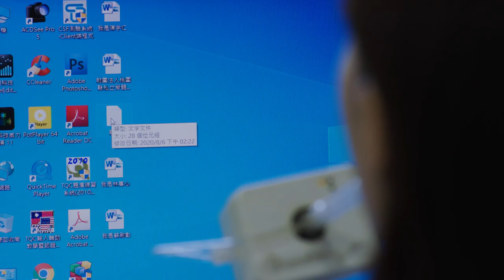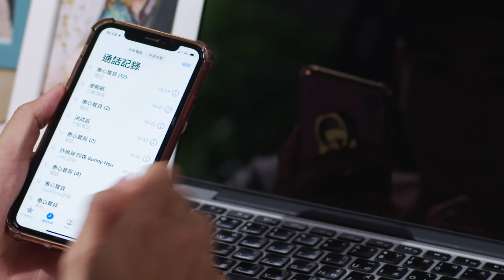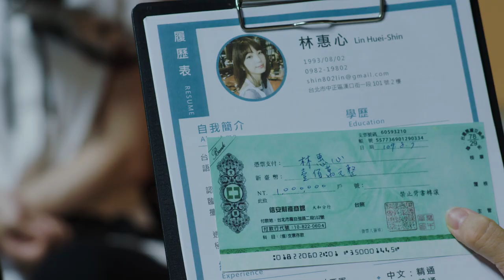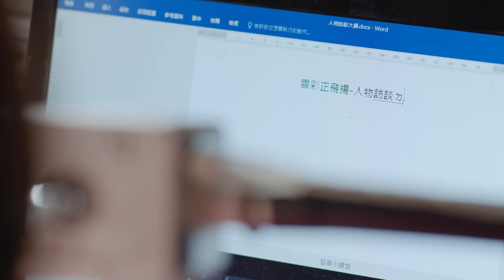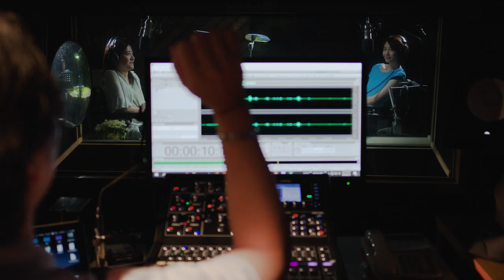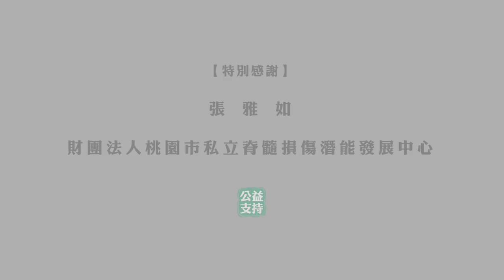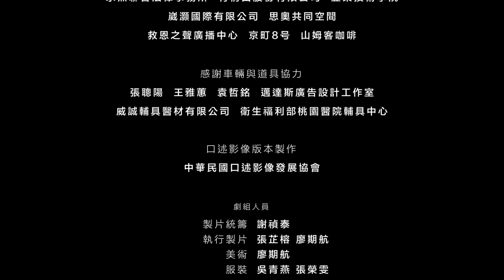感人微電影《實習費》～～頸部以下全癱，這女孩竟想當廣播主持人？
編劇：洪成昌
導演：洪成昌（院線電影《大師時代》、《脈神仁醫》籌備中）

故事本尊-張雅如小姐 專題報導影片（中國時報）